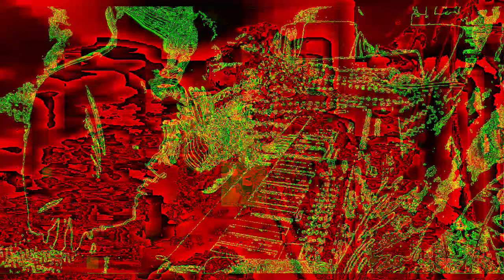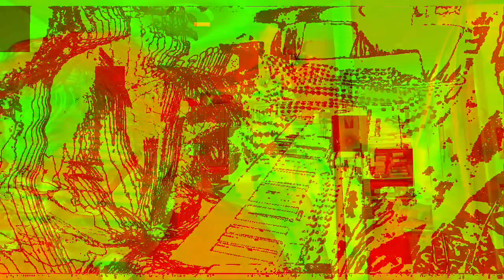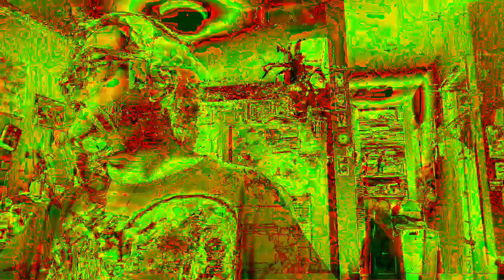Movie 22 12 02 00h27m40s The 12m58s videos getting made and uploaded *Photosensitivity Warning*